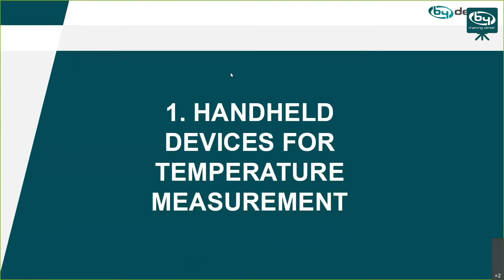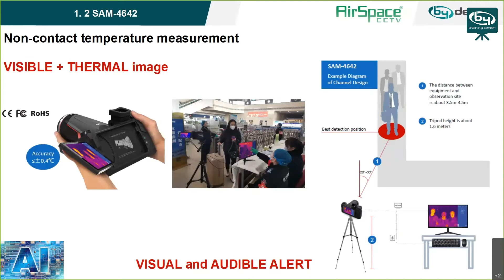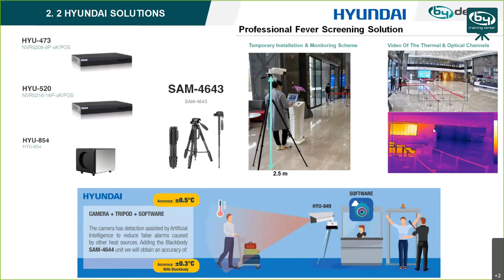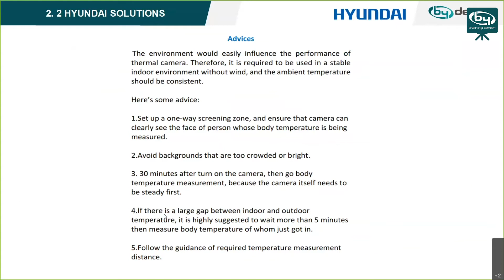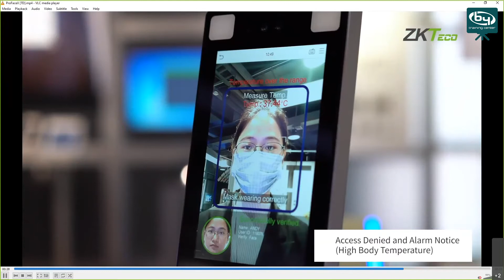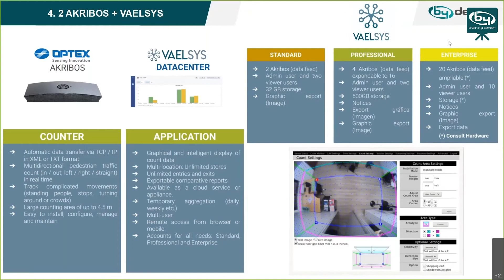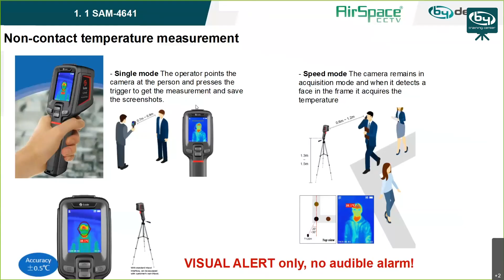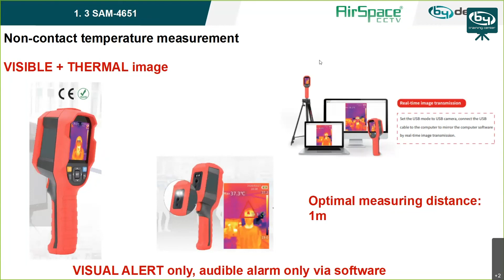By Demes COVID-19 Temperature Measurement Solutions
By Demes wants to show you all the available solutions for body temperature control, so you can decide which one suits your clients' needs. General overview of AIRSPACE, HYUNDAI and AKRIBOS CCTV solutions, with the different installation options. Access control also adds to combat against COVID-19, providing elements of facial temperature measurement: we will review the ZKTECO and HYUNDAI product ranges.

More than 7.500 customers spread across the markets of Europe, Africa and the Middle East has been proof of our experience in the sector since 1985. This shows our strength, commitment and a great capacity for growth expansion & support.